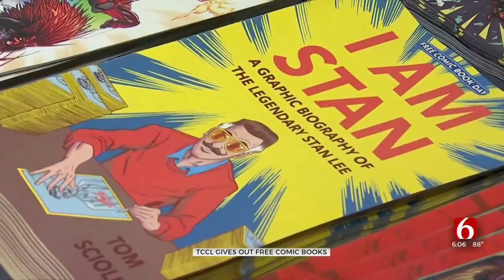Tulsa Library Partners With Impulse Creations For Comic Book Giveaway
The library partnered with Impulse Creations to give out a variety of comic books as part of national comic book day.